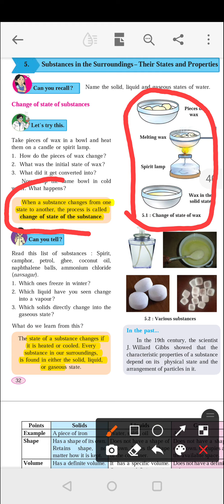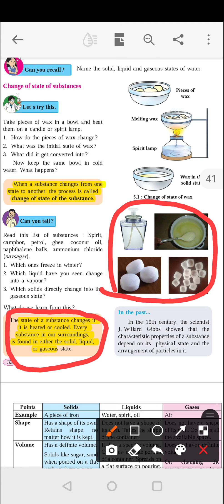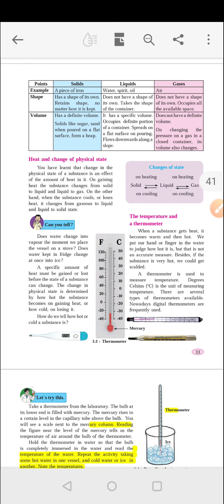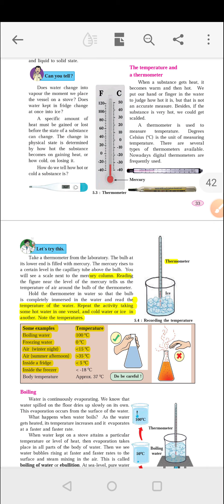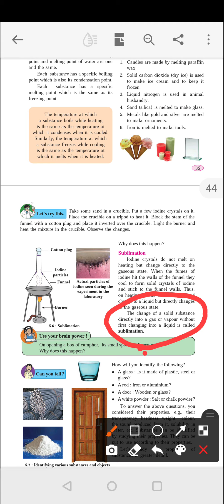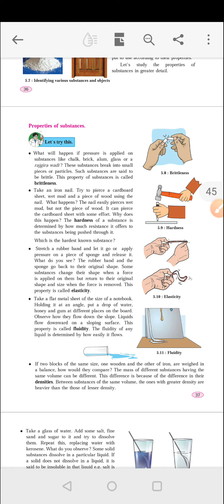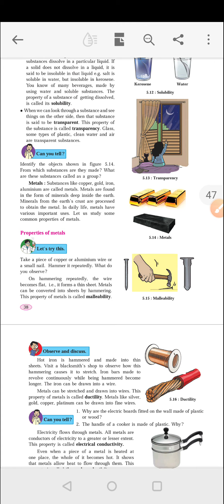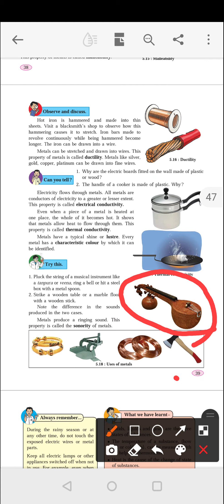6th Science ( Semi )Chapter 5